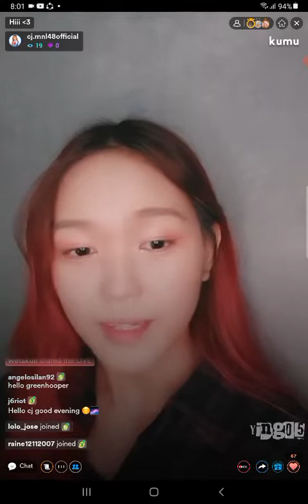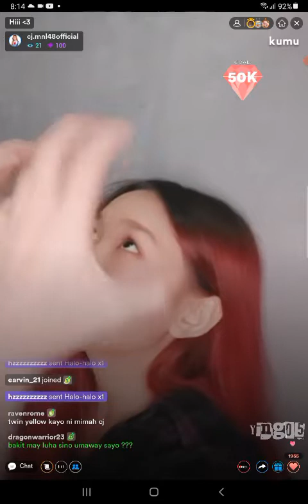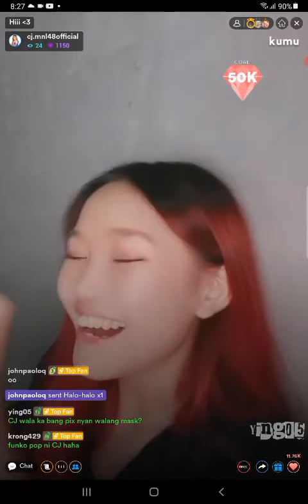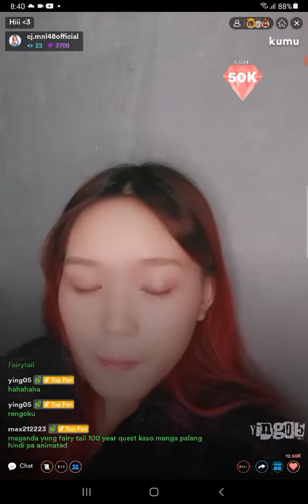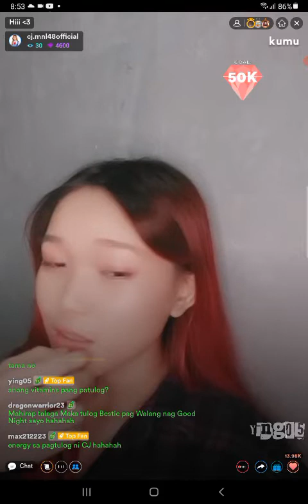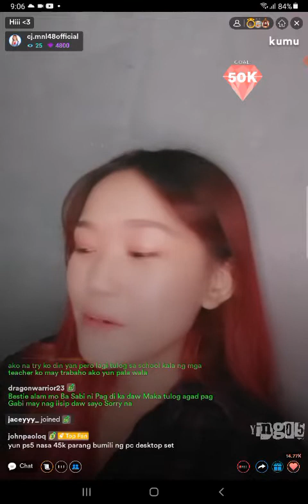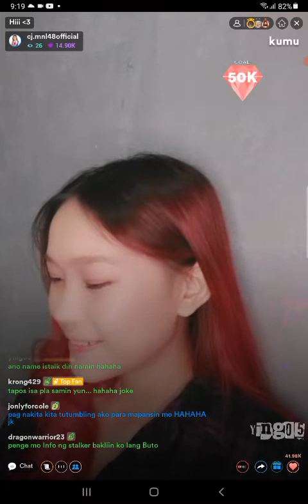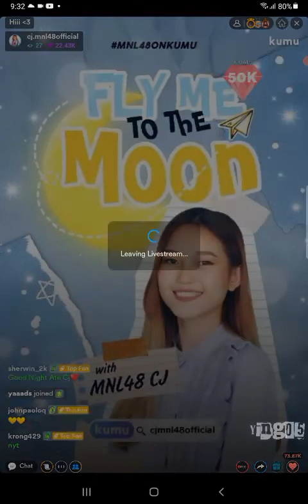MNL48 CJ on KUMU LIVE 💙July 10, 2022💙